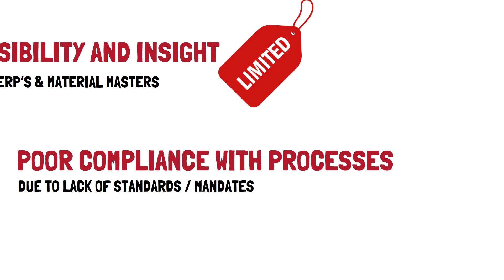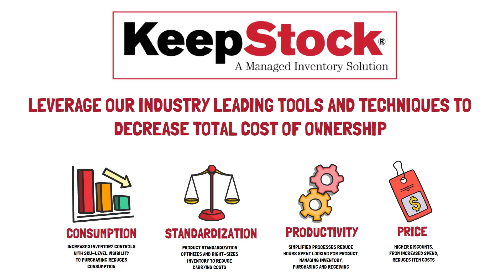Unlock the Secret Weapon for Skyrocketing Profits! MRO Magic Revealed! I Inventory Management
Unlock the Power of Efficient MRO Management with Grainger! 🛠💼
Discover how we tackle complexity and slash costs for a brighter bottom line💰🚀